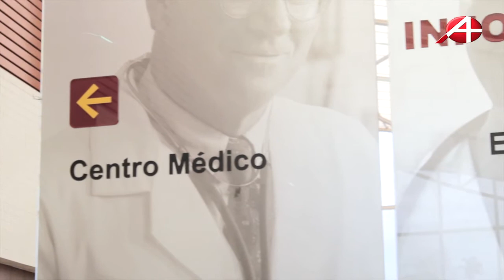Câncer - sinais de alerta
"Qualquer sinal diferente de nosso organismo, é preciso procurar um médico porque pode ser uma patologia grave". Um sangramento irregular, uma mancha que surge de repente na pele, um nódulo na mama que você sentiu, tudo isso pode ser um câncer. O alerta é da médica Dra Dóris Daher, radio oncologista do IRT, Instituto de Radiologia de Taguatinga, no Hospital Anchieta.
Ela ressalta a importância do diagnóstico precoce. "Ele pode salvar a sua vida", finaliza Dra Dóris